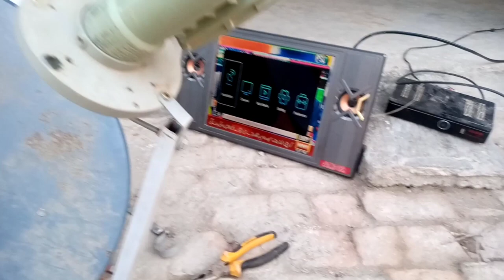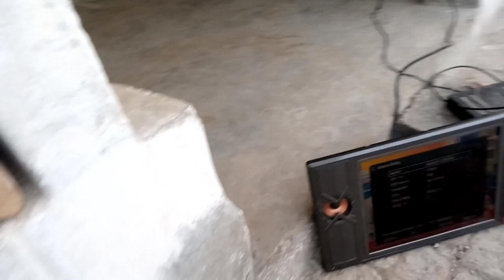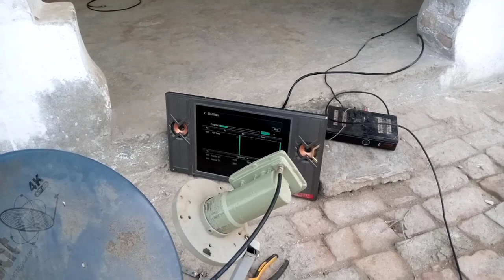2 feet dish par Asia set 3S full signal mukhtalif LNB check ki ke sath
Howtoplaydishchannelson4pai(Bad).